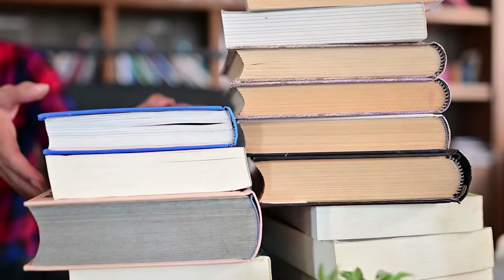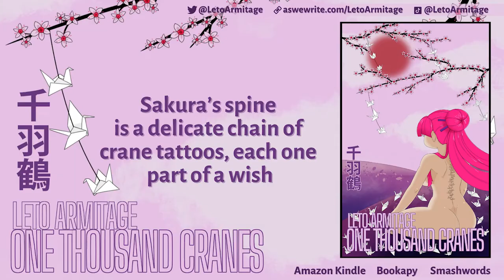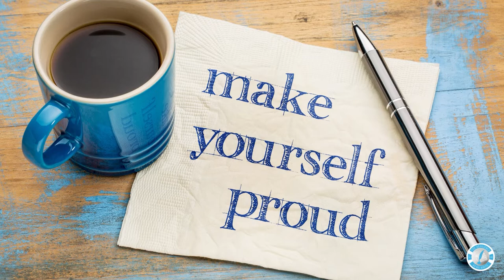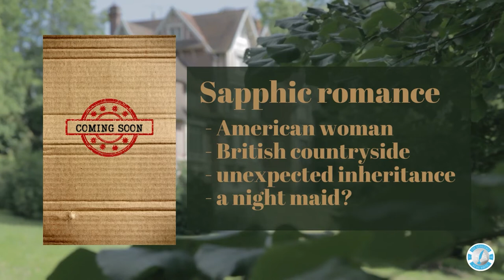CRANES, PIRATES AND TREE FROGS, LETO ARMITAGE JULY NEWS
CRANES, PIRATES AND TREE FROGS is the audio/video version of Leto Armitage's 12 July 2022 blog post in News & Updates. For a full-text version, please come see us

► PRODUCTION
AUTHOR & NARRATOR: Leto Armitage
VIDEO & GRAPHIC DESIGN: Evalena Styf

► LINKS & SHOUTOUTS
● Adobe Creative Cloud: Audition & Premiere Pro
● Canva Pro: Book Binding by Jaroslav Shuraev, Books by ridvantuncer, Book Reading by Ruslan Lazarev, Cherry Blossom Tree by Reptile8488, Cute Puppy by VideoKot, Dangerous Virus by urzine, Dark Clouds by Schroptschop, Facts by Pashgalnatov, Gardener's House by Realcut, Help by Action 14, Horror Night by pixelfusion3d, Labor by pixelfusion3d, Man un the Dark by TEBER, Megaphone by DG-Studio, Men and Books by Patcharin Saenlakon, Not Correct Stamp by Waldemaru, Numbers 1-8 by Muhammet Camdereli, Old Pirate Ship by Denis Art, Origami Cranes by tsurukamedesign, Sexy Woman by Johnce, Shibari Rope Pattern by Wisky, Snouted Treefrog, Stylized Woman by Creativeballs, Supreme Court by CC Media, Underwater Night Swim by Jiovani,
● One Thousand Cranes cover art & design, Appleknekten & Evalena Styf

► LET'S TALK
● AS WE WRITE
● F.K. "BELLE" MARLOWE

► SUPPORT
Some of our links are affiliate links, which means that if you buy something through one of them (at no extra cost to you) the vendor gives us a small portion of that money as a reward for recommending them to you.